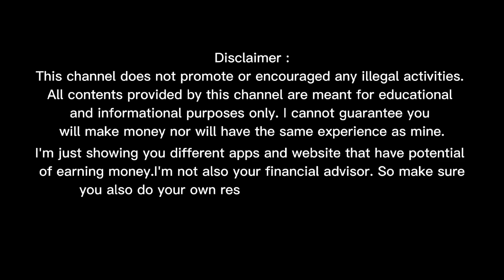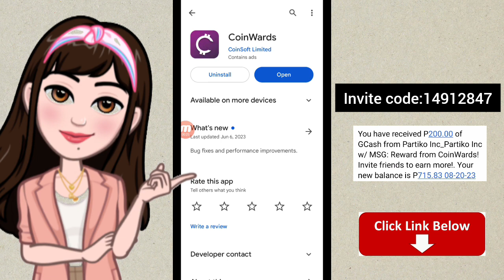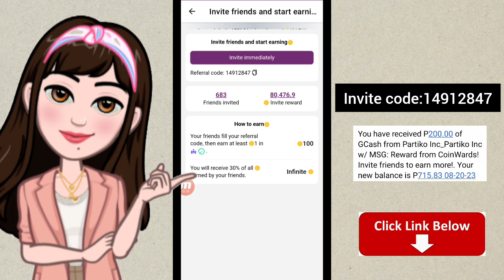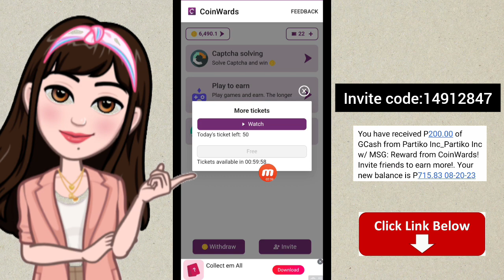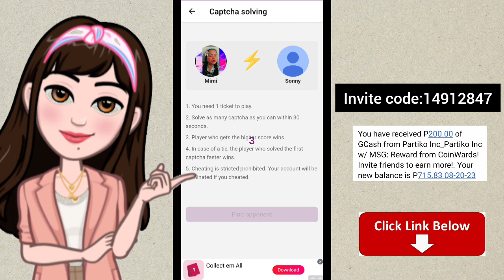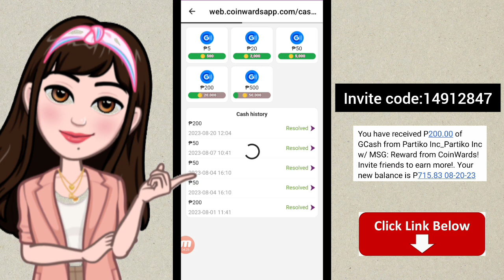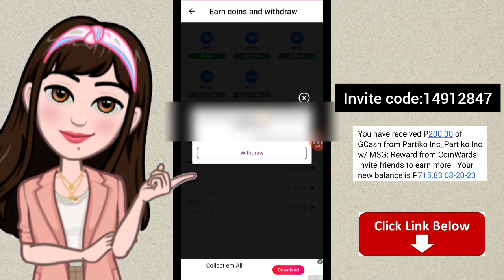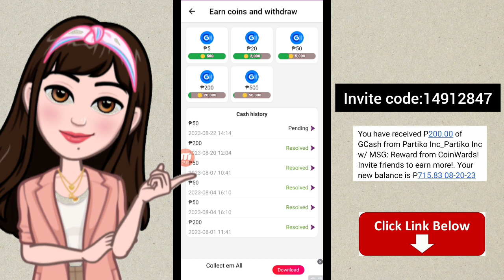Fast CASHOUT • ₱500 Gcash Kikitain mo Dito ng Walang Puhunan • Legit App • Coinwards Payment Proof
*Coinwards App Link:
I'm earning real cash in CoinWards! Download from Google Play to win big reward!